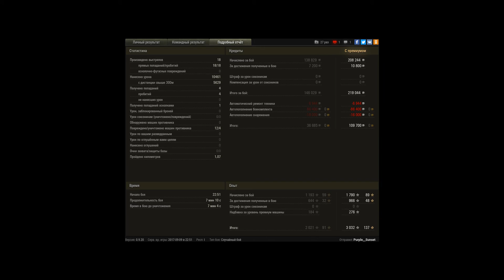БЕЗ КОММЕНТАРИЕВ | Rheinmetall Skorpion G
Игрок: Purple__Sunset
ВБР ТАКОЙ ВБР, МЕГА ПОТНЫЙ БОЙ НА СКОРПИОНЕ, ОГРОМНОЕ КОЛИЧЕСТВО УРОНА